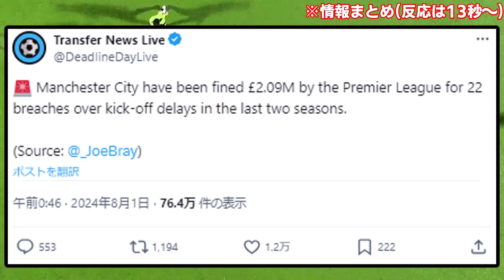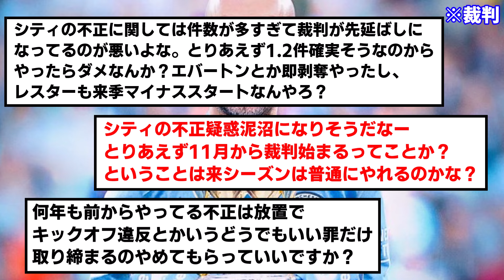【速報】マンシティ不正のうち22件、罰金で解決へwwwww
ほんまに何件やっとるんや